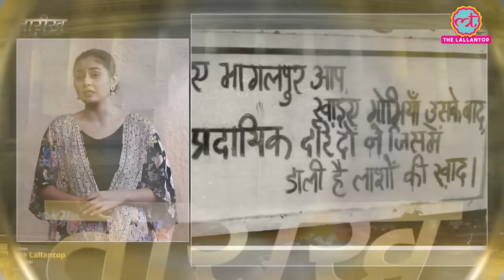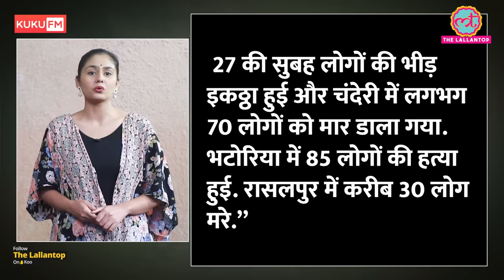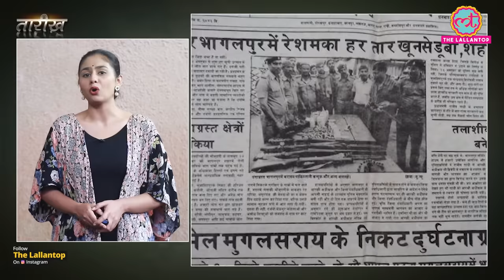Bhagalpur Riots 1989: इन दंगों के बाद एक CM को इस्तीफ़ा देना पड़ गया था | India history | Tarikh Ep252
Tarikh is a daily program in which we present you with incidents and stories
 of noteworthy persons of Indian History in Hindi. In this edition of Tarikh, Divyanshi narrates the story of 1989 Bhagalpur riots. The Bhagalpur riots of 1989 involved violence between Hindus and Muslims in the Bhagalpur district of Bihar. The riots started on 24 October 1989, due to clashes during a religious process. Violence continued for 2 months, affecting the Bhagalpur city and 250 villages around it. Over 1,000 people were killed and 50,000 were displaced as a result of the riots . It was the worst instance of Hindu-Muslim violence in independent India at the time. Watch Complete story to know more